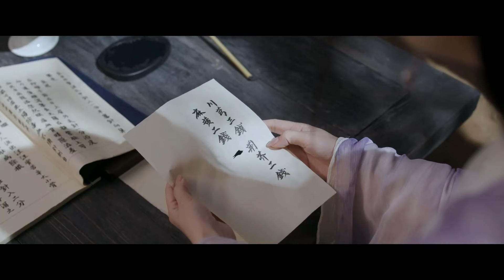أصيب حبيبها ولكنها تصل في الوقت المناسب لإنقاذه فتكتشف أن القاتل أحد معارفها❄️ليلة ثلجية: حب أبدي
قصة دراما "ليلة ثلجية: حب أبدي"✨
يبحث المحارب الحر (هوه تشان باي) عن دواء لطفل صديقه ويلتقي بالطبيبة (شيويه زي يه)
على مدار ٨ سنوات من التفاعل اليومي،
يتطوران من امتلاك قناعاتهما الخاصة إلى تفاهم أعمق،
فداء متبادل، ووعد بالالتقاء تحت شجرة برقوق في العام التالي

ومع ذلك، بسبب المسؤوليات التي يتحملانها،
يجدان صعوبة في التعبير عن حبهما،
ويتركان وراءهما ندم الانفصال الأبدي

وسط نخب مبهج في ليلة ثلجية ووداع عبر ألف ميل،
تنكشف فرصة ضائعة مؤثرة لا تُنسى
حب مقدر له ألا يدوم،
يصور حكاية الفداء والتخلي
في قصة رومانسية بين الحياة والموت

اسم المسلسل بالإنجليزي: Snowy Night: Timeless Love
يعرف أيضًا بـ: Seven Nights of Snow
اسم المسلسل بالعربي: ليلة ثلجية: حب أبدي
اسم المسلسل بالصينية: 七夜雪
النوع: رومانسي، قتالي، خيالي، تاريخي، مغامرة، أكشن
عدد الحلقات: 32 حلقة

دراما عن الفداء والتخلي
دراما عن حب مقدر له ألا يدوم
مسلسل صيني تاريخي رومانسي
ندم الانفصال الأبدي
دراما تاريخية رومانسية
مسلسل ليلة ثلجية: حب أبدي
أساطير صينية
دراما قديمة 2015
دراما حصرية 2024
Snowy Night: Timeless Love
علاقة بين طبيبة وخليفة لقبيلة
منافسة على الخلافة
رجل بارد وامرأة دافئة
السياف
بطل
مثلث حب
فنون قتالية
مقتبس من رواية
عشاق منفصلون
رومانسية الفرصة الثانية
ذكريات الماضي
صداقة
بطل منطلق وحر
بطلة طبيبة عجيبة
مسلسل مترجم
سوء فهم
غيرة
بطولة النجمة لي تشين
بطولة النجم زنغ شون شي/جوزيف زنغ
بطولة النجم وانغ هونغ يي
بطلة مسلسل دموع في الجنة
بطلة مسلسل الذئب
بطلة مسلسل أنشودة المجد
بطلة مسلسل الأميرة واي يونغ
بطل مسلسل الشوق الأبدي إليك
بطل مسلسل مرحبًا أيتها الزهرة
بطل مسلسل ولادة جديدة من أجلك